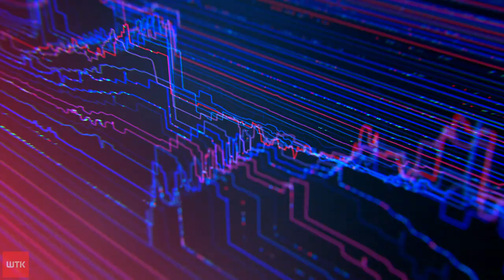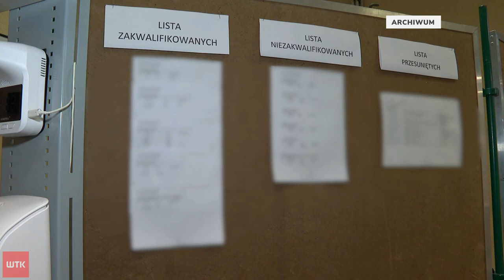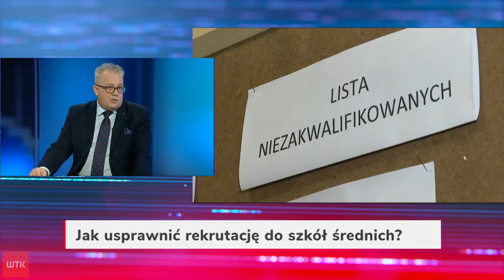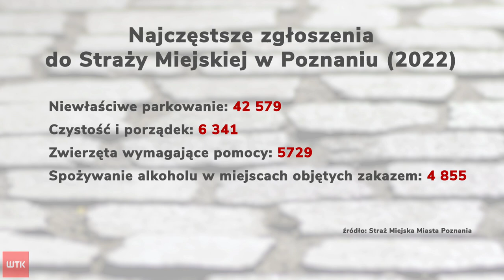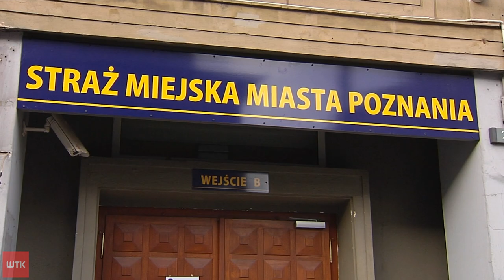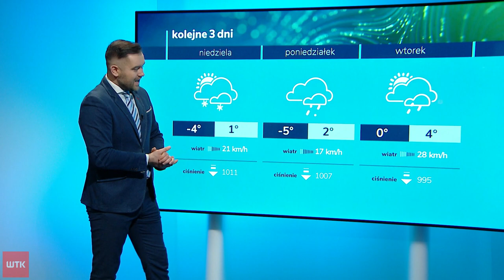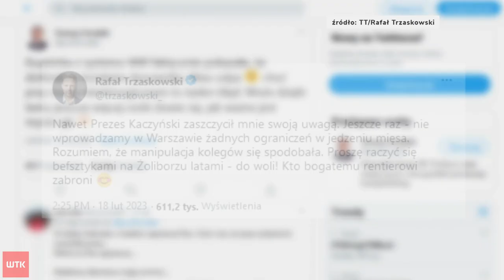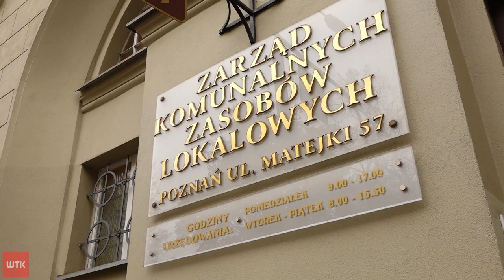Puls Dnia z piątku 3 marca